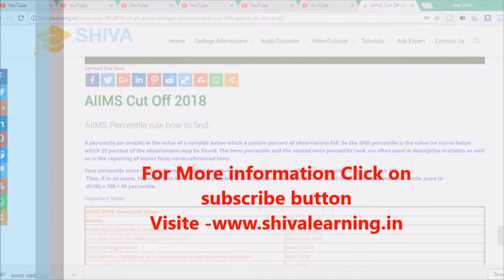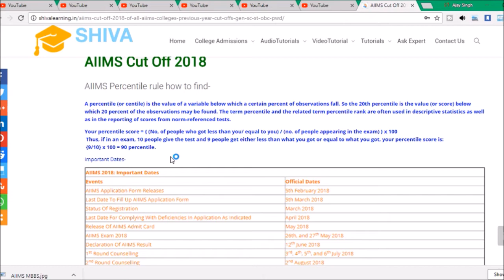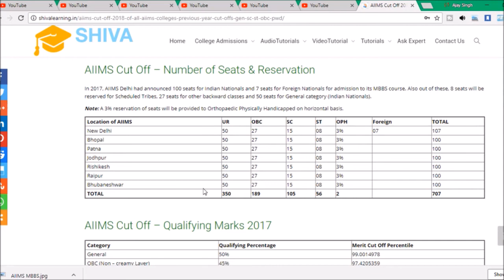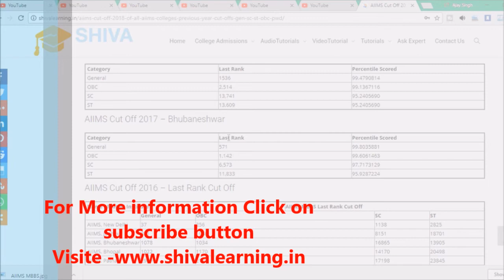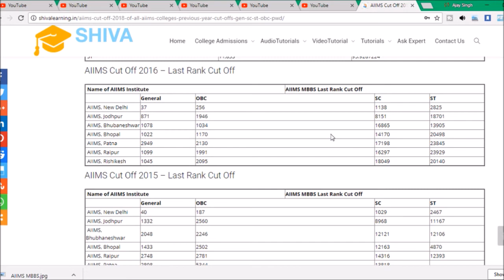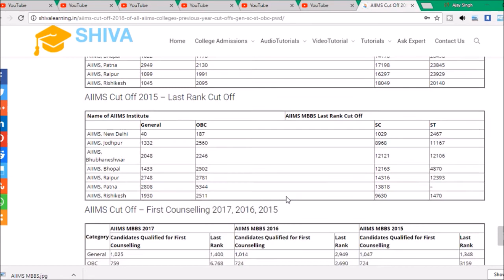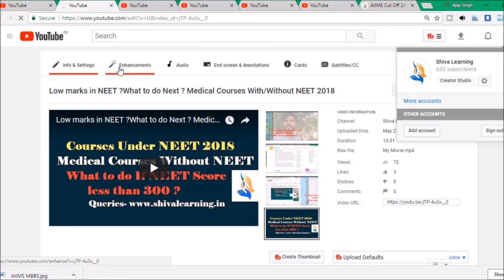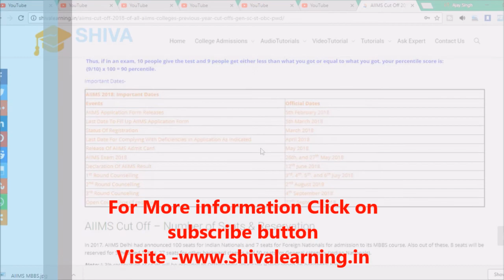* All 7 AIIMS 2018 Cut-off ,Percentile, Opening and Closing Rank